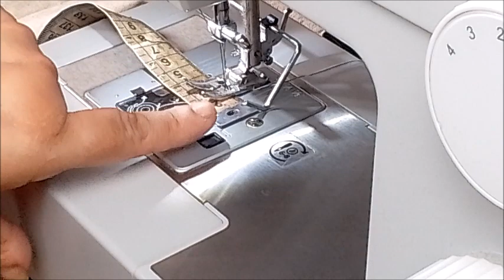Guia de Costura como Usar